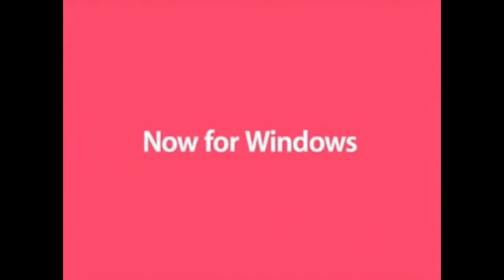* A P P L E - - - I P O D * {remixes}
美的ビデオフル.

by Ryuzei666

architecture in tokyo - CITY (ft. MACROSS 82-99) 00:01

❀ Harrison ❀ - Help Yourself To My Love 00:32

Crystal Atlantic - Look Up Los Angeles  01:02

Engelwood - Lovin_ is Everywhere 02:10